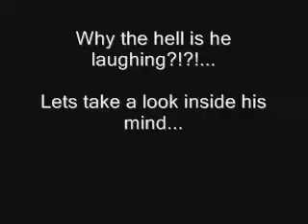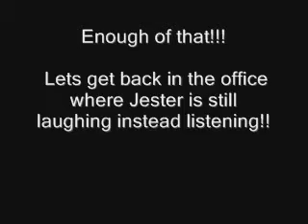Re: "Worst Time to Laugh Hysterically" Challenge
This is a response vid...